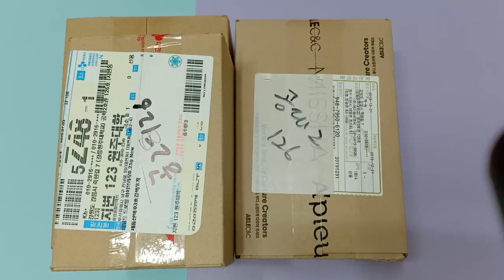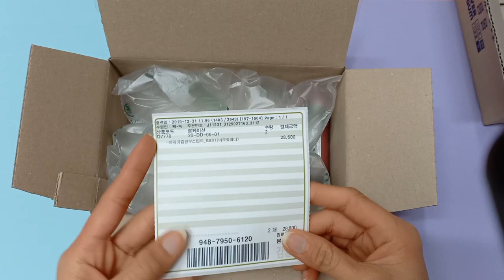Gmarket Unboxing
Hello guys! this video will show Gmarket unboxing~